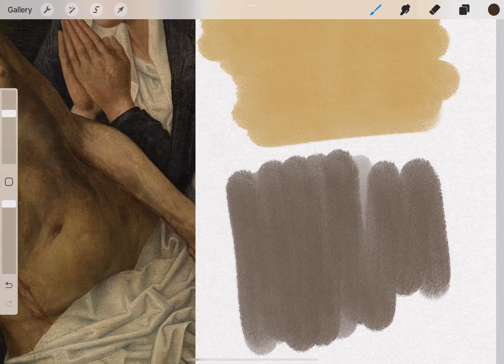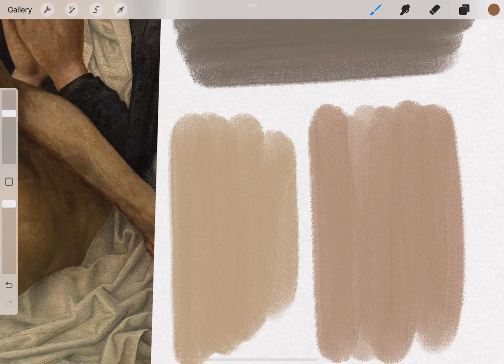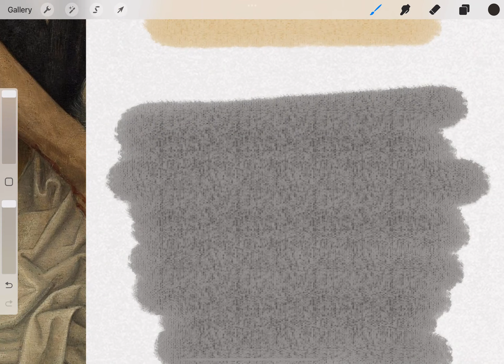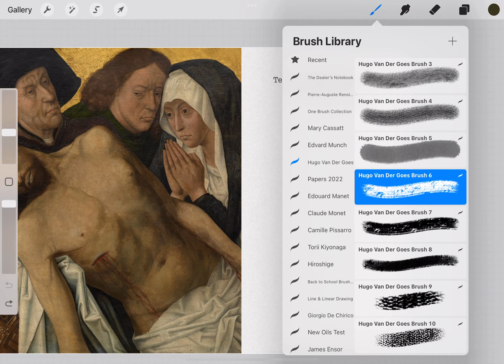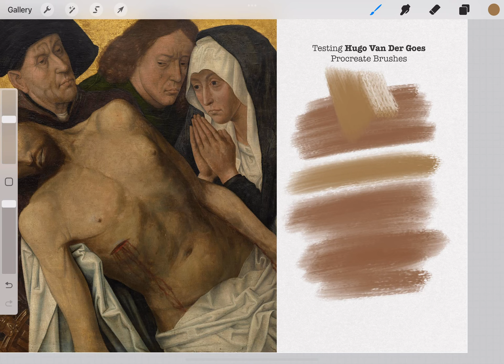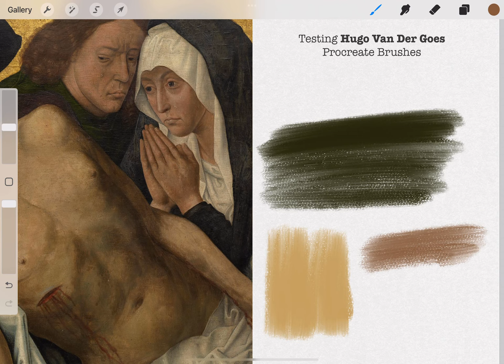Testing Hugo Van Der Goes Procreate Brushes by Digi Life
This product is part of the *Entire Shop Bundle (2022) Procreate Brushes:*

This product is part of the *Renaissance Mega Bundle Procreate Kit:*
From *$22* only *$11* buying the Mega Bundle.

_You can also find this product on the following marketplaces:_